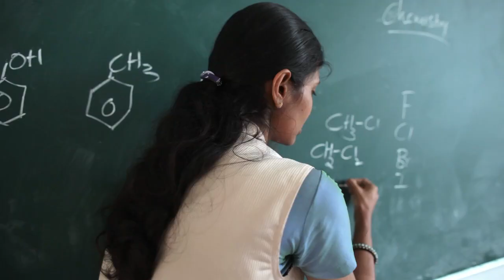DP World Corporate Video